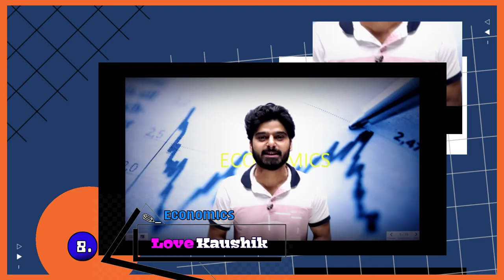Teachers ❤️❤️🔥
All Teachers ❤️ of Learn And Fun⚡

In this video you will meet with the Faculties of Learn and fun. Afterall learn and fun was  5th fastest growing study channel🔥, So if u likes this video then don't hesitate to press the like button and also subscribe the channel for more fun🔕

Thankyou ..! ⚡